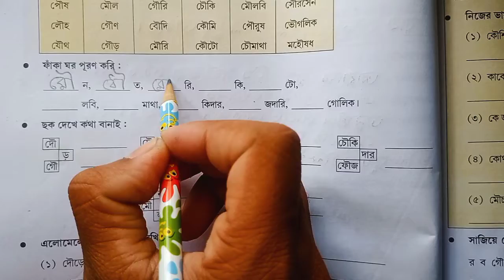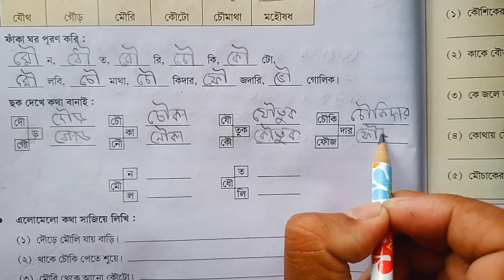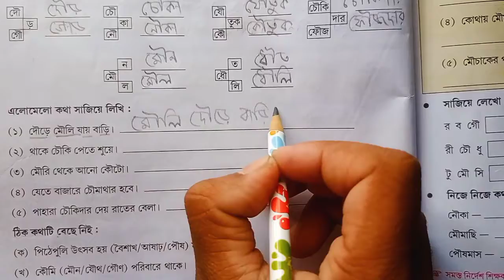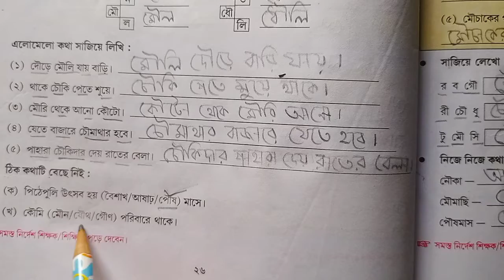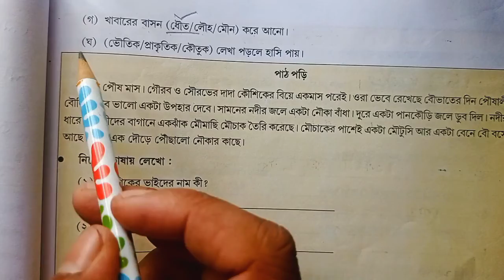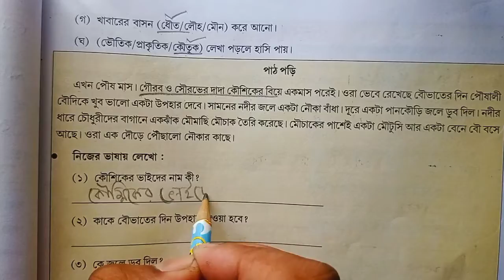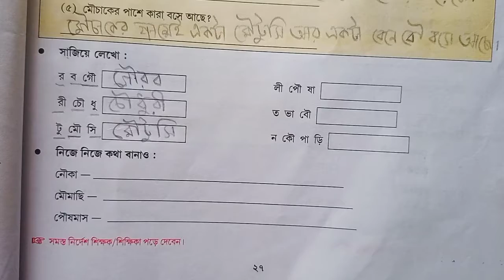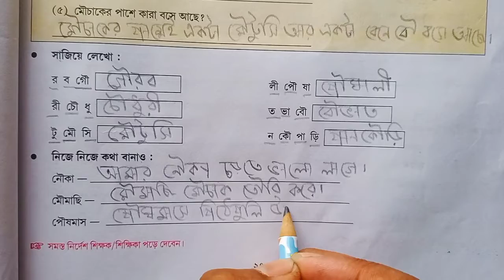Class 2 sekhar setu bangla part 7/page-26-27/দ্বিতীয় শ্রেণী শেখার সেতু বাংলা/ পার্ট ৭পেজ ২৬-২৭/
ক্লাস টু শেখার সেতু নতুন সিলেবাস ২০২২/class two sekhar setu part 7 page 26-27
West Bengal/sekhar setu/bangla class 2/ sekhar setu bangla solution/

Class2sekharsetupart7banglapage26-27

দ্বিতীয় শ্রেণি শেখার সেতু ইংলিশ part-2 লিঙ্ক